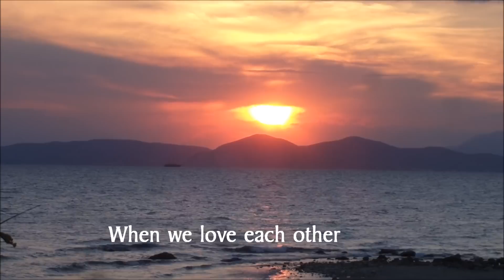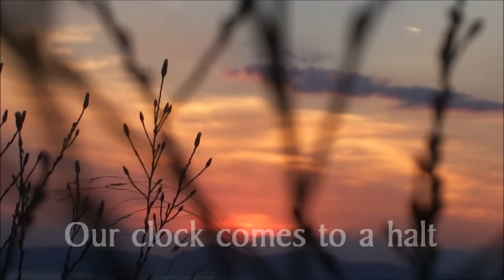Saori Yuki - Yoake No Scat (Melody for a New Dawn) 由紀さおり 夜明けのスキャットEng Lyrics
由紀さおり 夜明けのスキャット
夜明けのスキャット / with English Lyrics
Yoake No Scat (Melody For A New Dawn) Saori Yuki
(Marsheaux Remix)
Bass -- Phil Baker
Drums -- Anthony Jones
Guitar -- Tim Ellis
Harp -- Maureen Love
Lyrics By -- Michio Yamagami
Piano -- Thomas M. Lauderdale*
Trombone -- Robert Taylor
Vibraphone -- Mike Horsfall
Vocals -- Saori Yuki

***ΟΙ ΦΩΤΟΓΡΑΦΙΕΣ ΚΑΙ ΤΑ ΚΛΙΠ ΠΟΥ ΧΡΗΣΙΜΟΠΟΙΗΘΗΚΑΝ ΣΤΟ ΒΙΝΤΕΟ ΕΙΝΑΙ ΠΝΕΥΜΑΤΙΚΗ ΙΔΙΟΚΤΗΣΙΑ ΤΗΣ ΒΙΚΥ ΠΑΠΑΔΗΜΗΤΡΟΠΟΥΛΟΥ.
***PHOTOS AND CLIPS USED IN THE VIDEO ARE INTELLECTUAL PROPERTY OF VICKY PAPADIMITROPOULOU.